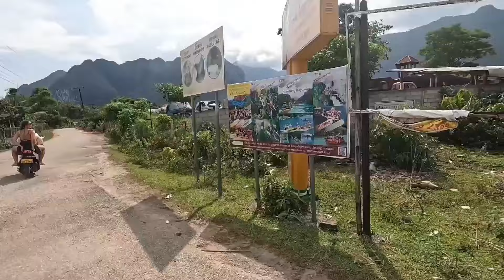What is a village like in Laos? || 🇮🇳 Indian in Laos 🇱🇦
Instagram ID traveling-Hindi